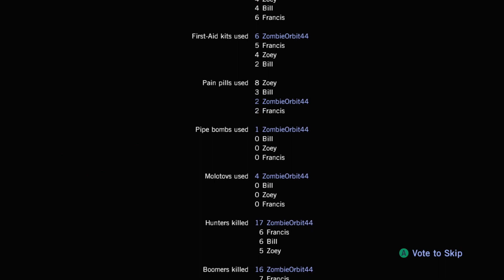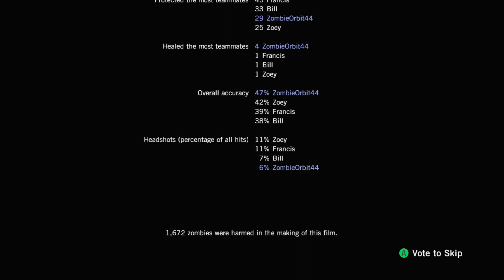L4D1: No Mercy Lesser Advanced Playthrough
This is another full playthrough of the No Mercy campaign from the original Left 4 Dead in Single Player mode on Advanced difficulty. This was the first time I successfully recorded a playthrough of this game for my channel. I was still a little rusty at the time, and later I decided to record another playthrough which turned out much better.

I'm leaving this playthrough unedited and as is because it is still technically a successful run by my own rules. If I stayed back a little longer, there's a chance I could have had both Bill and Francis survive. However, I doubt it. The recording that made the cut for the playthrough series ends in a similar way, but in no way was it my fault.

Chapters:

0:00:00 Menu & Load Screen
0:00:31 Chapter 1: The Apartments
0:07:50 Chapter 2: The Subway
0:19:48 Chapter 3: The Sewer
0:35:36 Chapter 4: The Hospital
0:47:13 Chapter 5: Rooftop Finale
0:56:54 Ending & Credits